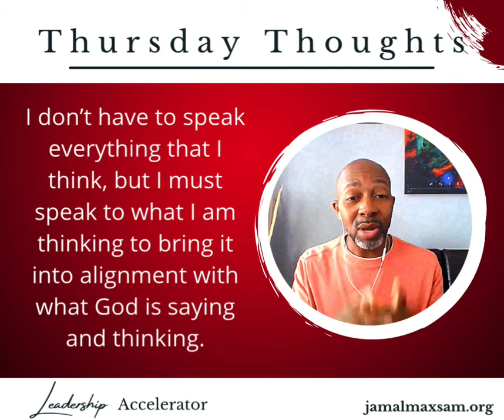Thursday thoughts 10-27-22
You don’t have to speak everything that you think, but it's important that you speak to what you are thinking to bring it into alignment with what God is saying and thinking.